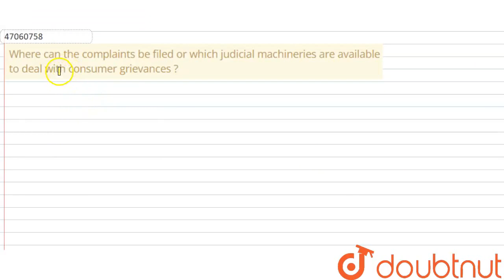Where can the complaints be filed or which judicial machineries are available to deal with consu...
Where can the complaints be filed or which judicial machineries are available to deal with consumer grievances ?
Class: 12
Subject: BUSINESS STUDIES
Chapter: CONSUMER PROTECTION
Board:CBSE

👉 Have Any Query? Ask Us.